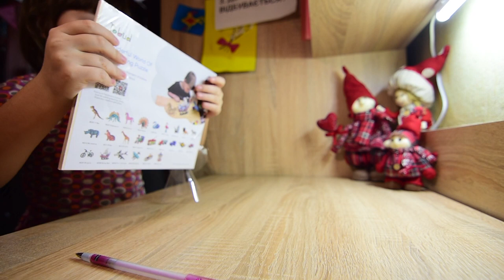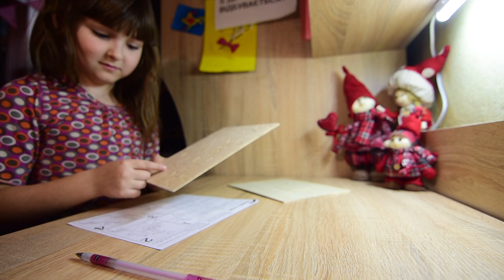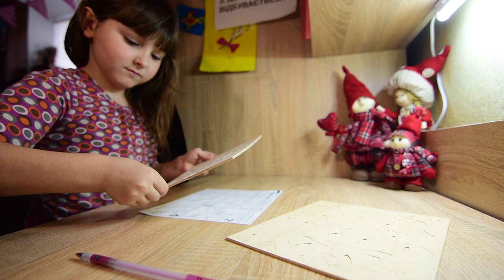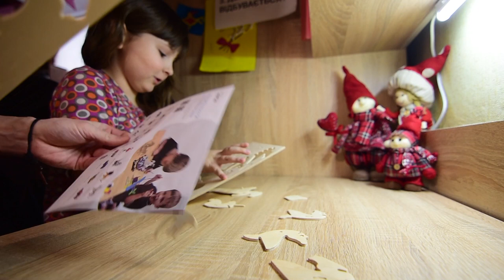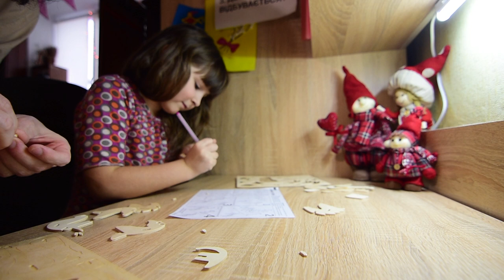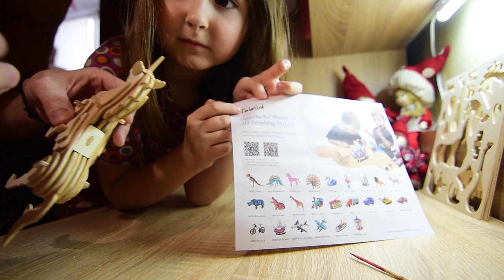Лошадь-Челлендж! Собираем 3D Puzzle Единорог!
Весело собираем 3D puzzle - деревянный 3д пазл - единорог! И это не так то и просто. Надо разобраться куда какая деталька идет и все аккуратно соединить. Зато потом интересно его раскрашивать гуашевыми красками. А еще пока мы так играли, у нас получился из ножниц спинер! и он крутится на столе не хуже чем обычный спинер ))